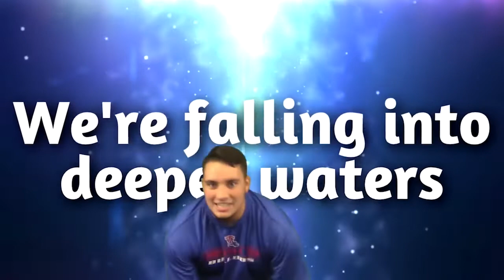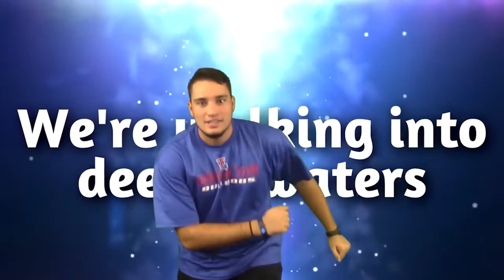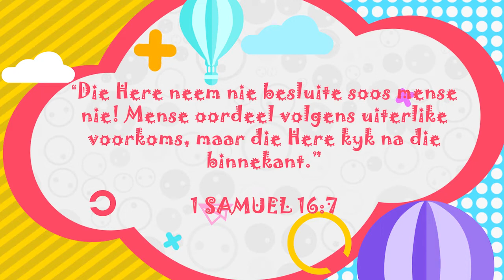KruisKIDZ les: Onwaarskynlikke vriende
Kom alle maatjies, kom kuier saam ons soos ons diep onder die see gaan toer.